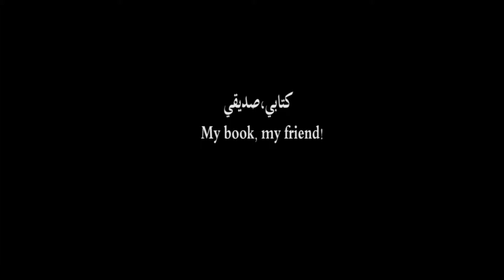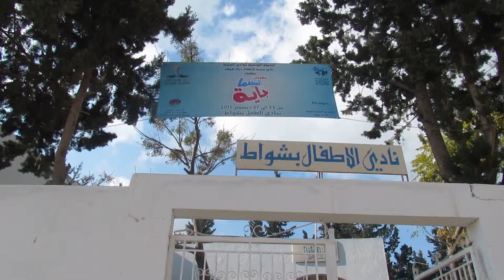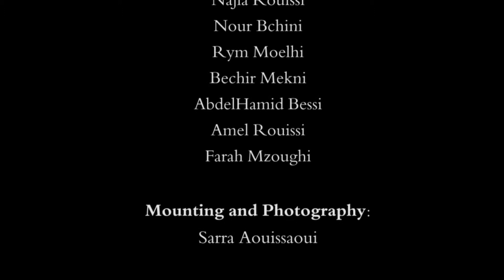court metrage my book, my friend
الفيلم القصير، كتابي،صديقي من انتاج أطفال شوّاط في اطار الدورة الأولى لمهرجان السينما جايّة